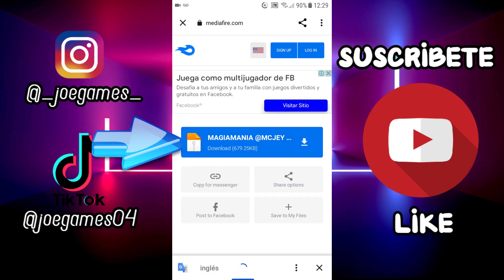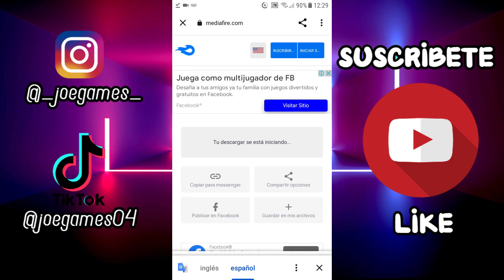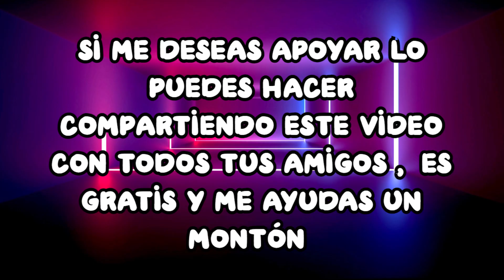ADDON DOCTOR STRANGE MCPE || DOCTOR STRANGE ADDON MINECRAFT PE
En este video te muestro todo acerca del addon del Dr Strange para minecraft bedrock, en este mod podremos convertirnos en famoso personaje de Marvel Doctor Strange, y así poder tener algunas de sus habilidades, como pasar el tiempo de manera más rápida y mucho más, disfrútalo 😉 espero te guste 🔥